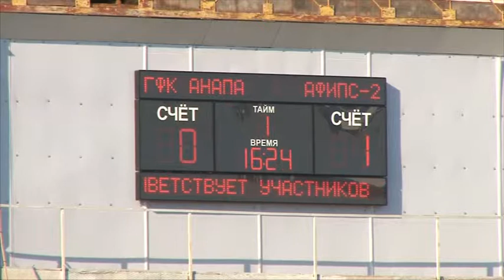Городской футбольный клуб «Анапа» уступил команде «Афипс-2» на своем поле.